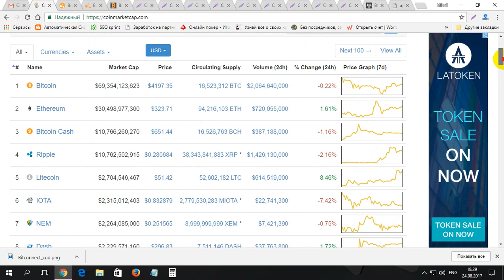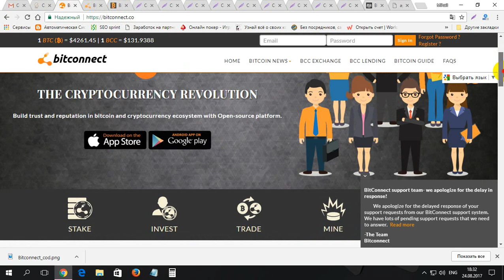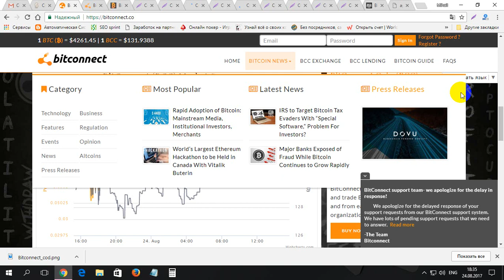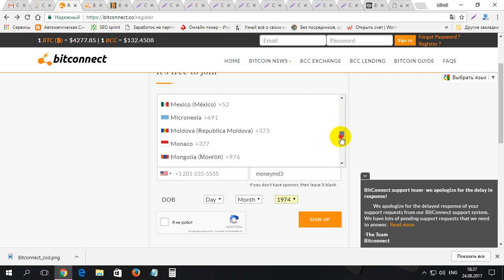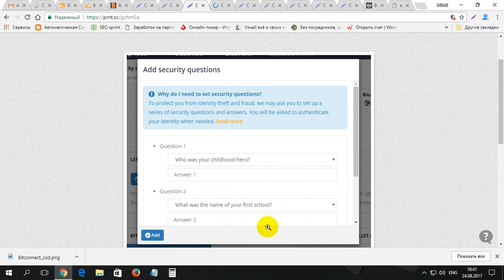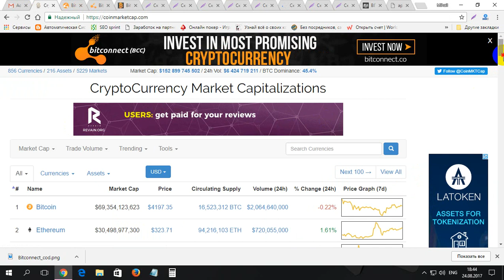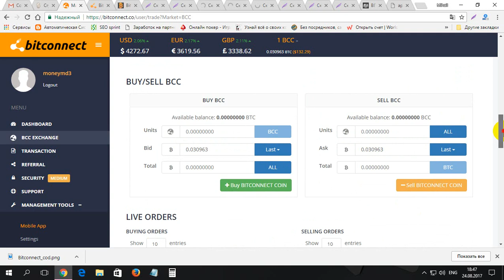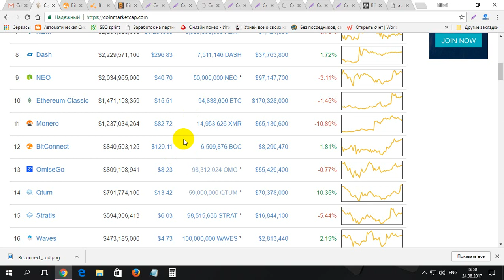Cum faci din 100$ cu BitConnect 250000$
Cum faci din 100$ cu BitConnect 250000$. Pentru inregistrare pe BitConnect folosim linkul dat